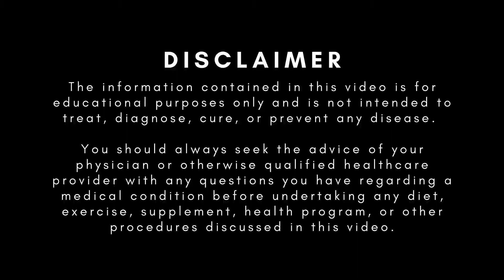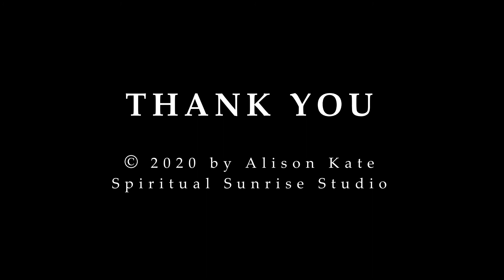Bloated World | Episode 6 | The luxury of change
Bloated world, Ep. 6
We discuss the norms, labels, and goals imposed on us and our ability to change them.

📅MY CALENDAR IS OPEN!

~~~About Me~~~
I am a holistic healer specialized in resolving the psychosomatic root causes of ailments.
I use a gentle intuitive process allowing the autonomic nervous system to release old emotions.
I love this specific process because it doesn't ask the client to relive the traumatic moment, even if it started in their ancestry or womb stages.
I strongly believe that the simpler the healing technique is, the better the results are.
Your body wants to tell you exactly what you need in order to effortlessly release coping mechanisms that no longer serve you. Are you ready to listen?